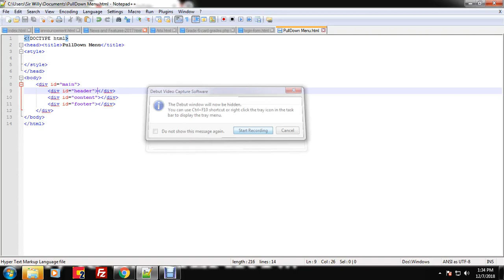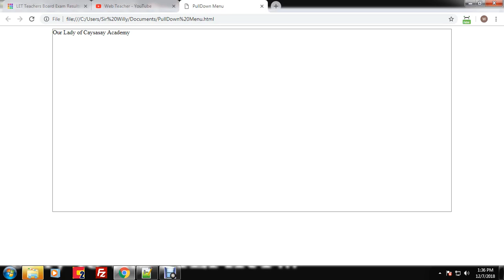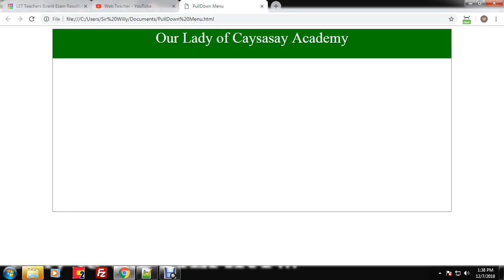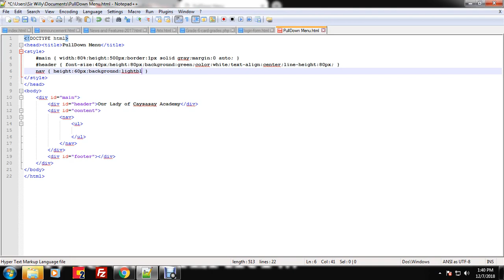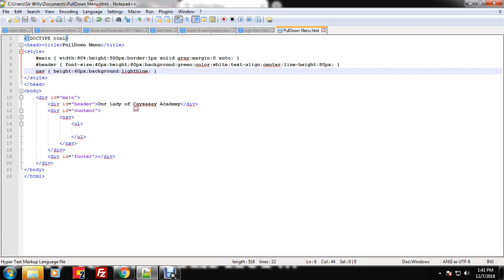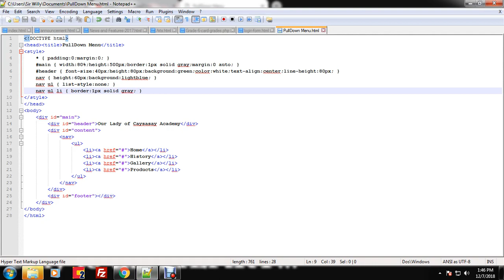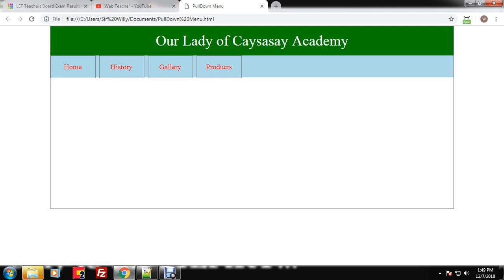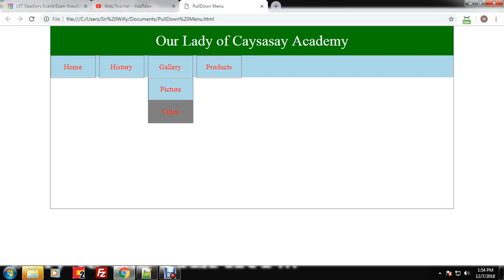Drop Down Menu using HTML and CSS (Tagalog)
This is a video tutorial on how to create an HTML page with dropdown menu using HTML and CSS in tagalog.